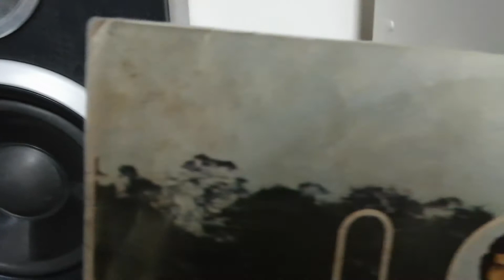Los Mirlos - Lágrimas de Amor - Canta Julio Mau